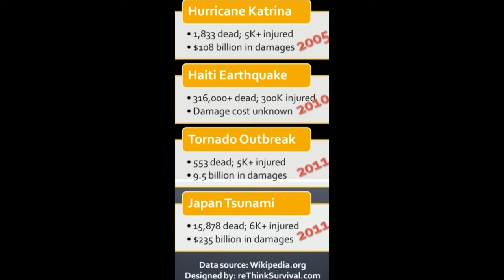WHICH ARE YOU